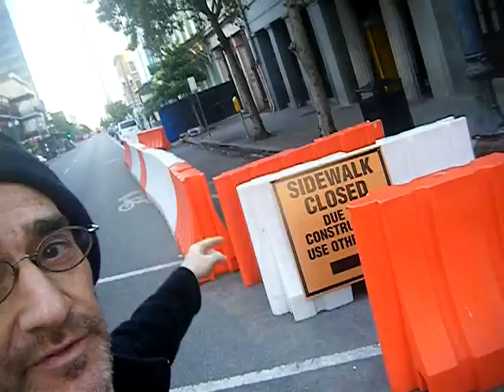another Jimmy Descant short doc.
A short film featuring the art of Jimmy Descant.